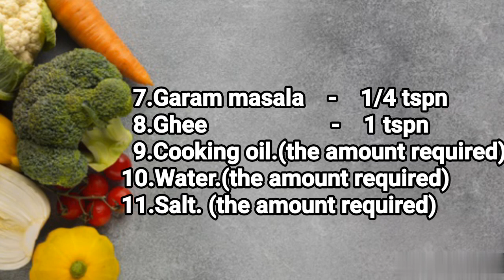poori/ மசாலா பூரி | Masala poori | Poori recipes in tamil/ wheatpoori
Hello viewers. Welcome to our Thiya's kitchen. Today we had done a very different breakfast poori recipe. Masala poori. It will be very yummy and tasty. It will be too good while you are having it with coconut chutney. It is very easy and you can make it within ten minutes. Try it. Sure you all will like it. After trying it, share your comments in the comment section. If you have any suggestions, you may convey it through the comment section. Thankyou and enjoy by having it.